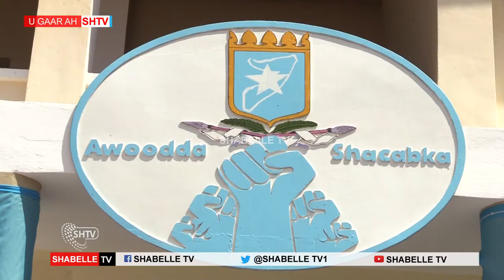Thabit Oo Sharaxay Muhiimada xisbiga Awoodda Shacabka